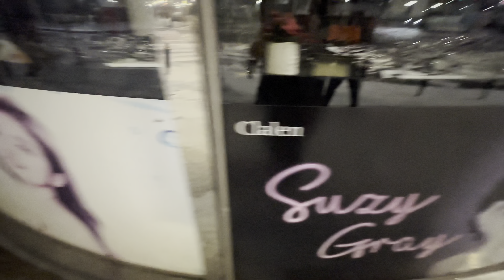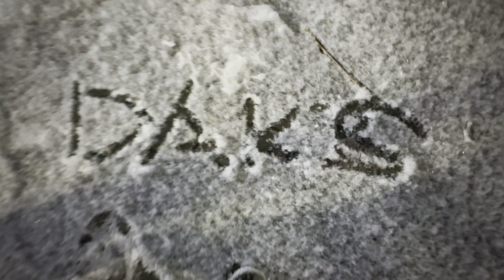One Christmas Night in South Korea